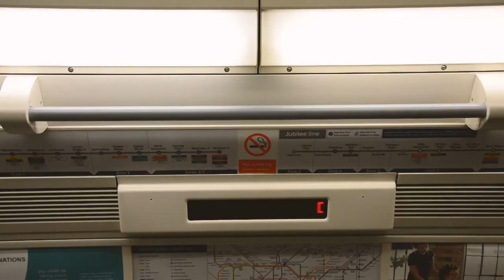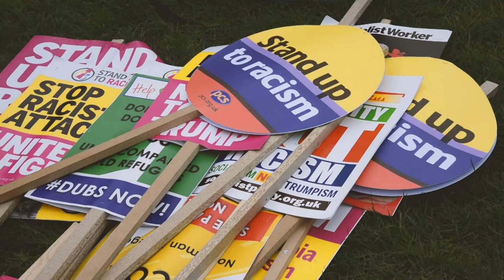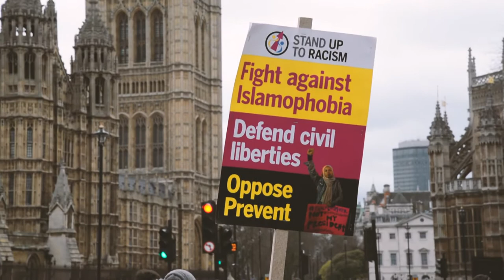THE PROMISED LAND - Giovani italiani a Londra TRAILER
Documentario che parla delle vite di alcuni ragazzi che hanno deciso di trasferirsi a Londra.

Grazie a tutti i ragazzi che hanno deciso di raccontarmi le loro storie, che hanno deciso di condividere con me un pezzo della loro vita.
Grazie per aver reso tutto questo possibile.

Alessia, Gabriele, Vincenzo, Yuri, Francesco, Alice, Anna e Manuel.

Regia e montaggio Sara Papini.

Si ringrazia il lab. Buste Keaton e l'Università di Genova.